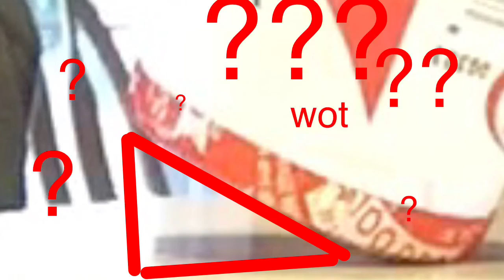Yoplait light trickshots